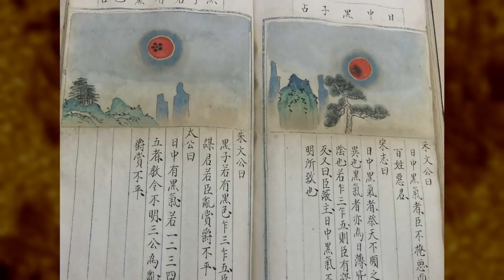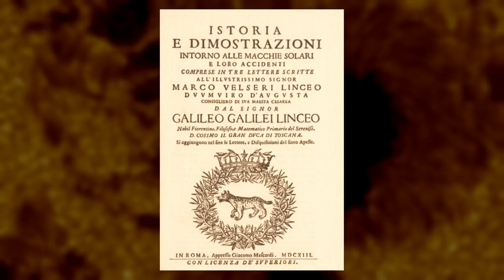¿Qué son las manchas solares y qué nos dicen acerca de nuestra estrella?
MECENAS
Pablo Balbi
Silvia Saenz Merino
Doris Alexander

Alejandro Pellicer
Armando Rodríguez Román
Bruno Santidrián
Carmen Molina Villalba
Cata Rubke
Federico Jaime
Felizardo Bojórquez Angulo
Fernando Montenegro
Javier Valencia
Noemi Palacios
Rayco Expósito

COLABORADORES
Andrés Anguita
Daniela Valencia
Darvin Ronzón
Dr. Quizá
Eduardo Cruz
José
Lord Beldrak
Manuel Pérez
Marlon Méndez
Violín Piano

OTROS APOYOS
Ángel Villagómez
Baroc
Esteban Carrera
Heriberto Juárez
Ramón Reyes